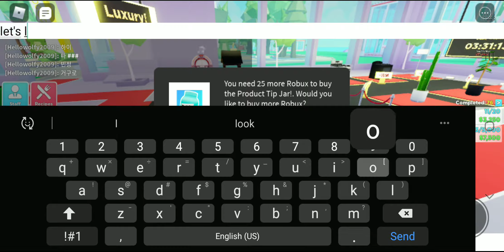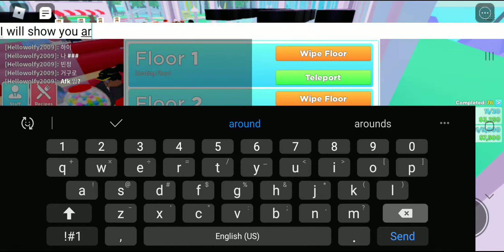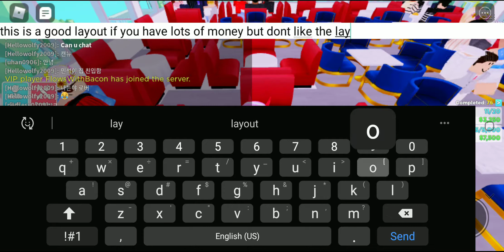Zero Two Plays: Roblox My Restaurant